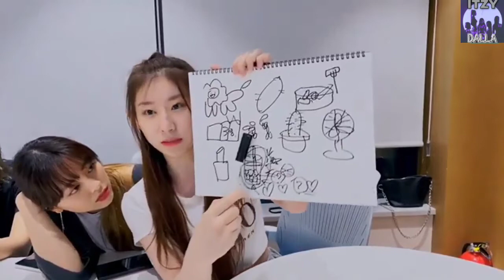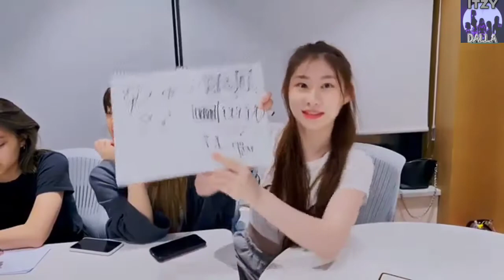[ ITZY ] Drawings By ITZY (English Sub)